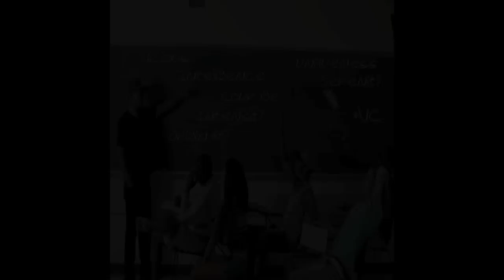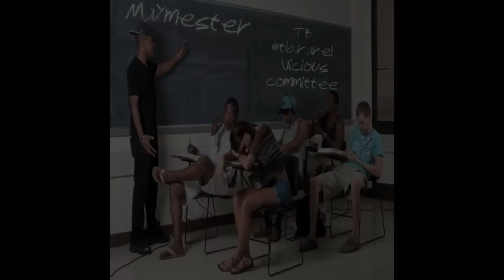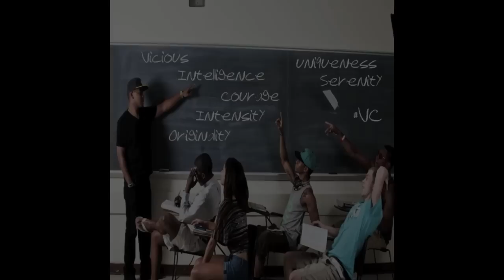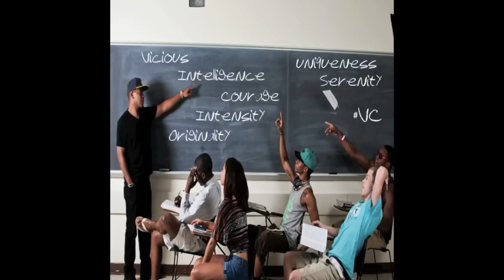MEL.™ x TBRVRE x Gwapo Spano - "MERCY"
and

LYRICS:

Verse 1 -

Mel:

Ok I'm riding round in my city/ team V the committee/ got my nigga tb, twenty, if you ain't with it get with it/ ET, phone home, foam party wit foams on, no .5 we want whole zones, got hoes on me no clothes on/
This song be called mercy, had her screaming mercy, in the back seat of the mercy, and that's like 3 different mercy's/ 1st one is a noun, next one is a verb, last one be that lambo I pull off in it say scurttt/
now we at the Telly, ladies going crazy, teamV, can't compete, do it on the daily/ stay fly, deuce like staley,
told her that I had that D now 1 on 1 she wanna play me

Verse 2 -

TB:

Hm...Where the fuck should I start? I pull up in a Mac truck, like where the fuck should I park? Thought I was a human till I woke up in the morning like "Why the fuck is it so dark?" & Thought I was a human till I got an X-ray like "Where the fuck is my heart?"

Okay, Lamborghini mercy... yo chick she so thirsty, on molly & tryna work me, while you just prolly and work and it's prolly yo anniversary, By golly that kind of hurt me, but bitches ain't shit but hoes and tricks, you shouldn't ah wifed her in the first place.

So...who you know, tell me who you know get it on like a cupid bow at his cuticles, shootin low, dodgin stupid hoes and keep it movin on to the few of those who unusual, cause the usual is unsuitable.

I be steady spitting 'stupid' flows, in the studio. Puttin in the work, cause I ain't sittin in no cubicle. When it's time to work I go to town like yankee doodle go, so I'm so out your league Ricky Rubio, stupid hoe.

BRIDGE -

Mel:

Steady vibin like the magazine,
wonderin where ya lady at why you asking me/ mel's world you can get it after me,  Gucci..lv..all up in my seams/
got ya girl all my phone tryna see a nigga, half the niggas  in ya crew wanna be a nigga/
me I just turn up and my weed just burn up, ya pockets on empty my pockets on Kermit

TB:

Okay it's party time, and we past due. Drop a few beans on a tattoo, hit the club, go nuts go cashews. Swag sauce... swagoo. TB... that's who. Black car, black shades, black shoes. Bet you I'm that dude; ride around windows down bumping "Cash Rules".

Check stacks my team wining, check stacks my team winning. Bet that we check back and the club wack if we ain't in it. Left hand got that green it, right hand got that lean it. Ridin round the dirty south but stay cleannn it...

Verse 3 -

Gwapo:

Yo shawty got a tendency for naggin she upscale street but at da same time nasty we swaggin da hood wanna sentence me for braggin dis 20 entertainment u listenin to magic I stay dead fresh like I'm Layin in a casket futuristic flow but it's lyrically a classic I tell yo girl she nasty and data her main attraction she do da things she do and love it like it was her passion I'm smashin da last couple days now I'm laughin TRICK! tell'er go run to her friend now they taggin SWITCH!